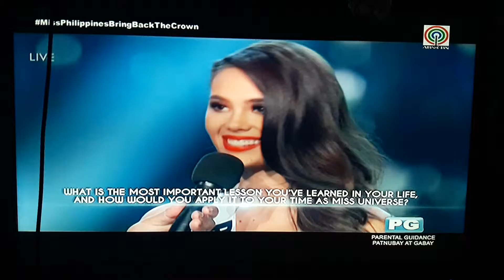Miss Universe 2018:Q&A|Catriona Magnayon Gray